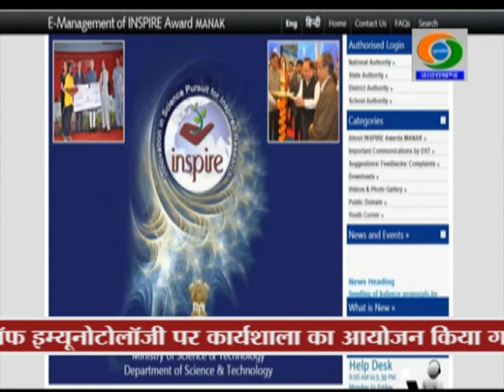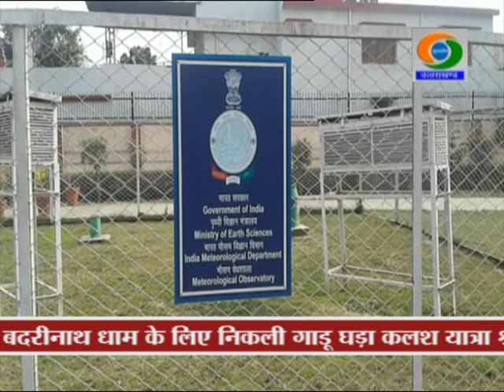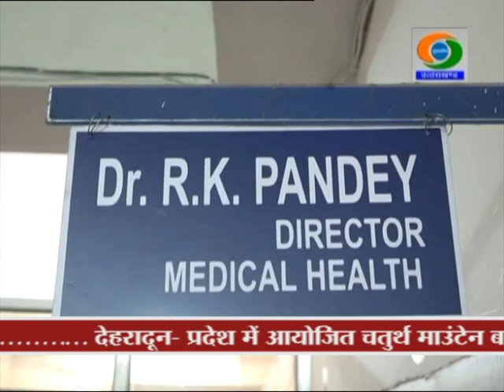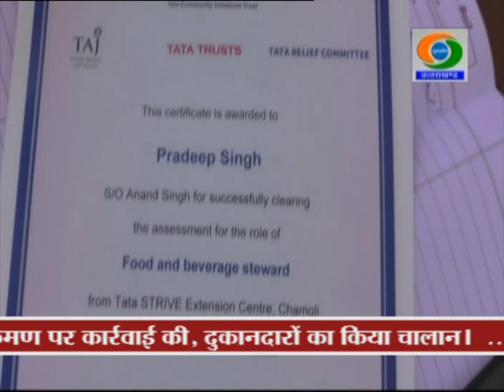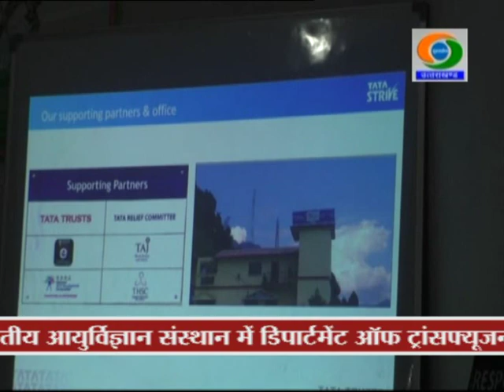UTTARAKHAND DD NEWS 26 APRIL 2019